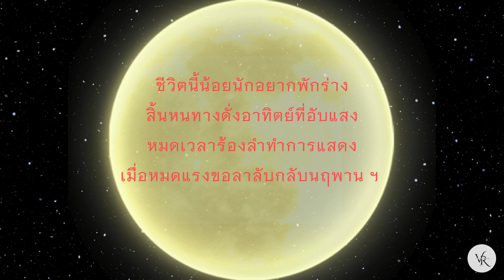เพลงบุหลัน สามชั้น ขับร้องโดยคุณครูประเวช กุมุท ศิลปินแห่งชาติ4591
ชื่อของเพลงไทยที่ได้นำมาจากรากศัพท์ของภาษาชวา - มลายู ถือได้ว่ามีจำนวนไม่น้อยเลยทีเดียวในสารบาญเพลงไทย ทั้งนี้อาจเปนเพราะบทขับร้องเพลงไทยแท้ ๆ นั้น มักนำมาจากบทละคอนเรื่องอิเหนา พระราชนิพนธ์ในพระบาทสมเด็จพระพุทธเลิศหล้านภาลัย รัชกาลที่ ๒ แห่งกรุงรัตนโกสินทร์ โดยอ้างอิงจากหนังสือบัณณ์ดุรีย์ดนตรีไทยของอาจารย์วัฒนะ บุญจับ ที่ได้รวบรวมบทเพลงจากวรรณคดีเรื่องต่าง ๆ แล้วพบว่า บทขับร้องเพลงไทยนั้นได้นำมาจากบทละคอนเรื่องอิเหนามากที่สุด ซึ่งถือว่าเปนเรื่องที่ควรแก่การยินดีแลชื่นชมในภูมิปัญญาของโบราณจารย์ที่ได้สร้างสรรค์ผลงานเพลงไว้ให้เปนเครื่องบำเทองเรองรื่นสืบมาถึงปรัตยุบัน

ยังมีบทเพลงหนึ่งที่ใช้ภาษาจากรากศัพท์ของประเทศชวา - มลายู นั่นคือเพลงบุหลัน สามชั้น ผลงานคีตนิพนธ์ของคุณครูฑัต (นัยหนึ่งเรียกท่านว่าหม่อมราชวงศ์ฑัต) ซึ่งเปนครูผู้ใหญ่ประจำวงดนตรีไทยในสมเด็จเจ้าพระยาบรมมหาศรีสุริยวงศ์(ช่วง บุนนาค) ในรัชกาลที่ ๔ โดยคุณครูฑัตผู้นี้ได้นำเอาทำนองของเพลงชกมวย สองชั้น ของเก่า อันเปนเพลงประเภทหน้าทับปรบไก่ จำนวน ๒ ท่อน ๆ ละ ๓ จังหวะหน้าทับ มาแต่งขยายขึ้นให้เปนอัตราจังหวะสามชั้น โดยนำทำนองเพลงชกมวยของเก่าทั้งสองท่อนนั้นมาบรรเลงรวมกันเปนท่อนที่ ๑ ส่วนท่อน ๒ นั้นท่านได้นำทำนองเพลงใบ้คลั่ง สามชั้น ท่อน ๓ มาประดิษฐ์ตกแต่งท่วงทำนองเสียใหม่ ให้สอดคล้องกับทำนองในท่อนแรก ยิ่งไปกว่านั้นยังประดิษฐ์ทางเที่ยวกลับอีก ๒ ท่อน กลายเปนเพลงอัตราจังหวะสามชั้น จำนวน ๔ ท่อน ที่มีความวิจิตรพิสดารราวกับว่าเปนเพลงเดียวกันมาตั้งแต่ต้นอย่างสนิทสนม  จากนั้นจึงขนานนามเพลงใหม่ที่ได้ประพันธ์ขึ้นนี้เปนภาษาชวา - มลายู ว่า "เพลงบุหลัน สามชั้น" อันหมายถึงดวงจันทร์ เปนบทเพลงที่ถือว่าเปนการแสดงอัจฉริยภาพด้านการประพันธ์เพลงขั้นสูงสุดที่ท่านได้ฝากฝีไม้ลายมือไว้กับวงการดุริยางคศิลป์ไทยที่หาผู้ใดจะเทียบเคียงได้ยากในยุคเดียวกันเลยทีเดียว

สำหรับเพลงบุหลัน สามชั้น ที่ท่านทั้งหลายได้สดับรับรสอยู่ ณ ขณะนี้ เปนเสียงการบรรเลงแลขับร้องของคุณครูอาวุโส เนื่องในงานแสดงดนตรี "รายการดนตรีไทยพรรณนา"  ณ โรงละคอนแห่งชาติ เมื่อพุทธศักราช ๒๕๒๘  ขับร้องโดยคุณครูประเวช กุมุท ศิลปินแห่งชาติ ร่วมกับวงมโหรีคุณครูอาวุโสในยุคนั้น อาทิ คุณครูมนตรี ตราโมท ศิลปินแห่งชาติ อาจารย์เจริญใจ สุนทรวาทิน ศิลปินแห่งชาติ คุณครูเบ็ญจรงค์ ธนโกเศศ ศิลปินแห่งชาติ แลคุณครูประสิทธิ์ ถาวร ศิลปินแห่งชาติ เปนต้น เปนแถบบันทึกเสียงอันทรงคุณค่ายิ่งที่สถานีวิทยุกระจายเสียงกรมประชาสัมพันธ์ได้บันทึกเสียงการถ่ายทอดสดเอาไว้ แลเคยนำเผยแพร่ออกอากาศในรายการอนุรักษ์เพลงไทย ดำเนินรายการโดยคุณพัชรินทร์ เชยกลิ่นเทศ ซึ่งภายหลังข้าพเจ้าได้รับมอบสำเนาแถบบันทึกเสียงนี้ไว้ เพื่อนำมาเผยแพร่ในรายการสุนทรีย์ดนตรีไทย ทางสถานีวิทยุกระจายเสียงแห่งประเทศไทย กรมประชาสัมพันธ์ คลื่นความถี่ FM.92.5 MHz ในสมัยที่ยังรับราชการอยู่เมื่อหลายปีมาแล้ว

บทขับร้องเพลงบุหลัน สามชั้น ที่คุณครูประเวช กุมุท ศิลปินแห่งชาติ ได้นำมาขับร้องในครั้งนี้ เปนบทละคอนเรื่องอิเหนา พระราชนิพนธ์ในพระบาทสมเด็จพระพุทธเลิศหล้านภาลัย รัชกาลที่ ๒ ตอนนางบุษบานั่งรถม้ากลับเข้ากรุงดาหา โดยมีอิเหนากับพระพี่เลี้ยงร่วมเดินทางอยู่ในขบวนดังกล่าวด้วยความเสน่หายิ่ง บทพระราชนิพนธ์ในตอนนี้ทรงบรรยายให้เห็นเถิงบรรยากาศแลทิวทัศน์ในคืนเดือนเพ็ญ อันมีพระจันทร์ทอแสงสาดรังสีลงสู่พื้นมนุษยพิภพ เพียบพร้อมไปด้วยกลิ่นหอมตรลบอบอวลของบุปผชาตินานาพันธุ์ สอดประสานด้วยเสียงจังหรีดเรไรในยามค่ำคืน เปนบรรยากาศที่งดงามซาบซ่านไปด้วยอารมณ์แห่งความรักแลความสิเนหา ซึ่งในการขับร้องครั้งนี้คุณครูประเวชได้ขับร้องไว้ด้วยกลวิธีแห่งคีตศิลป์ชั้นสูง สำแดงให้เห็นเถิงความละเมียดละไมในคำร้องแลทำนองเอื้อนที่วิจิตรบรรจงยิ่ง โดยเฉพาะในท่อนที่ ๒ แลท่อนที่ ๔ นั้น ท่านได้ขับร้องทางพิเศษเอาไว้ด้วย ยังให้เห็นเถิงความโอ่อ่าสง่างามของท่วงทำนองที่ยากจะได้ยินได้ฟังในปรัตยุบัน ซึ่งในโอกาสนี้ข้าพเจ้าขอนำท่านไปร่วมซาบซึ้งกับผลงานเพลงไปพร้อมกับเรื่องราวที่น่าสนใจ ซึ่งข้าพเจ้าที่ได้นำมาเสนอให้ทุกท่านได้สดับรับรสไว้ ณ ที่นี้โดยทั่วกัน ดังนี้.

บทร้องเพลงบุหลัน สามชั้น
ครั้นย่ำสนธยาราตรีกาล   จึงเผยม่านออกชมแสงบุหลัน
ทรงกลดหมดเมฆพรายพรรณ   แสงจันทร์จับแสงรถทรง
แสงโคมประทีปทองส่องสว่าง   กระจ่างจับไม้ไพรระหง
ดอกพะยอมหอมหวนลำดวนดง   สายหยุดประยงค์โยทะกา ฯ

ขอบพระคุณ คุณพัชรินทร์ เชยกลิ่นเทศ ที่กรุณามอบต้นฉบับเพลง
ขอบพระคุณ อาจารย์ชัยพัชร์ นุ่นเซ่ง ผู้ผลิตสื่อวีดีทัศน์

ภาพประกอบบทเพลง คุณครูประเวช กุมุท ศิลปินแห่งชาติ แลวงเครื่องสายปี่ชวา ณ ห้องส่งสถานีโทรทัศน์ช่อง ๔ บางขุนพรหม / ภาพวรรณคดีวิจิตรฝีพระหัตถ์สมเด็จพระเจ้าบรมวงศ์เธอ กรมพระยานริศรานุวัติวงศ์ / ภาพวรรณคดีวิจิตรฝีมืออาจารย์จักรพันธ์ โปษยกฤต ศิลปินแห่งชาติ

หอสมุด ตำรา แผ่นเสียง แถบบันทึกเสียงแลภาพถ่าย คุณวริศ อัศวะไพฑูรย์4591